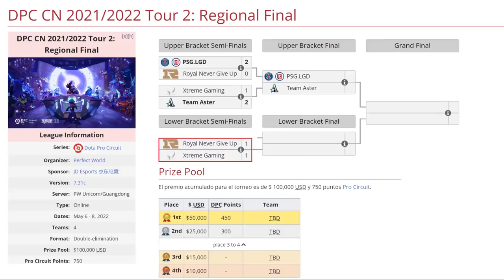RNG VS XTREME GAMING BO3[GAME 3]ELIMINACIÓN-DPC CHINA 2022 Tour 2:REGIONAL FINALS(中国联赛S级)- DOTA 2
RNG VS XTREME GAMING BO3[GAME 3]ELIMINACIÓN-DPC CHINA 2022 Tour 2:REGIONAL FINALS(中国联赛S级)- DOTA 2 PRO
TORNEO DPC CHINA 2022 Tour 2:REGIONAL FINALS

✅ Ursa - Ghost( 陈国康 )
✅ Keeper
✅ Brewmaster - Chalice
✅ Lion - Kaka
✅ Abaddon - xNova

🚨 [XTREMEN GAMING]
☑️ Juggernaut - Lou
☑️ Dragon Knight
☑️ Pangolier - Old_Eleven
☑️ Weaver - Pyw
☑️ Grimstroke - Dy

***TAG***